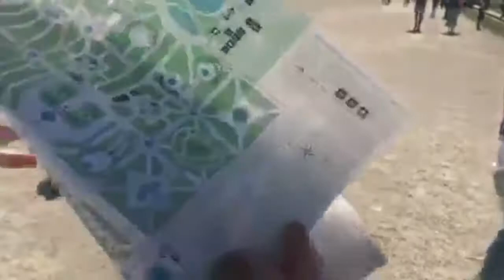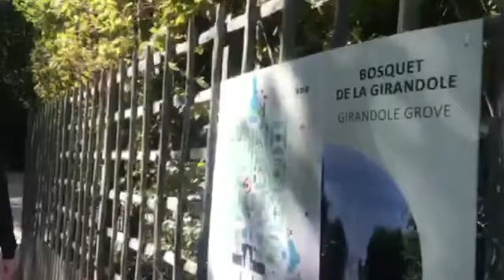Being Homeless at Paris Airport for a Night | France VLOG (09/07 - 09/10)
First VLOG is UP!!!
Watch my friends and I take a quick weekend trip to Paris, France~ I came here 13 years ago so I barely have any recollection of the city. This time, we tried to squeeze in as much sightseeing as possible in 2 days!!

*I APOLOGIZE FOR THE SHITTY QUALITY OF THIS VLOG*
My camera died the second I landed in Paris, so I had to use my phone to record everything. But then when I was transferring the footages, I didn't realize that the way I did it fucked up the quality even more T^T ... I promise the next vlog is gonna be a LOT better

"String Quartet No. 18 in A major" - Mozart   (LOL)